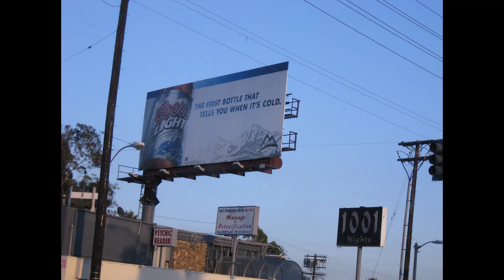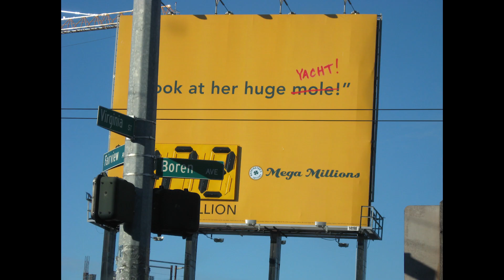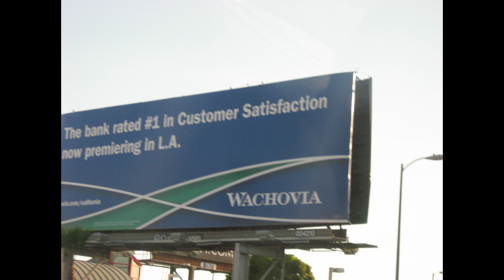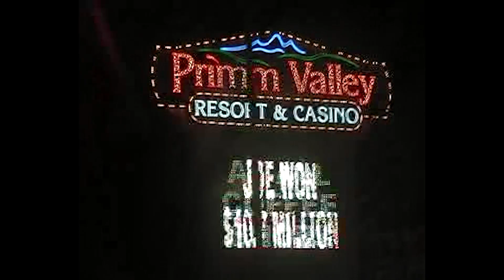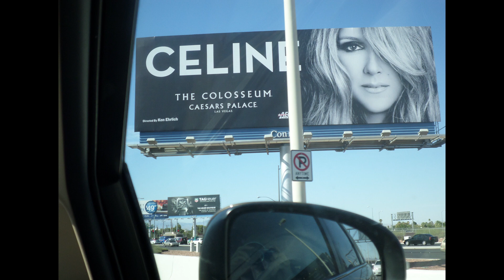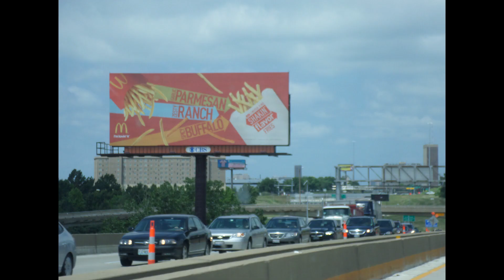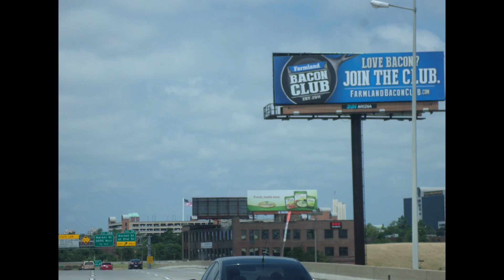328 Fantastic Billboard in Los Angeles Seattle San Francisco Chicago Las Vegas Fontana St Louis NY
328 @usasconsumerandmarketing5014